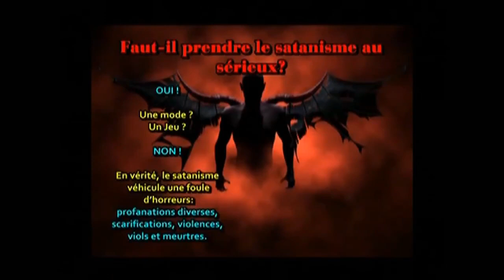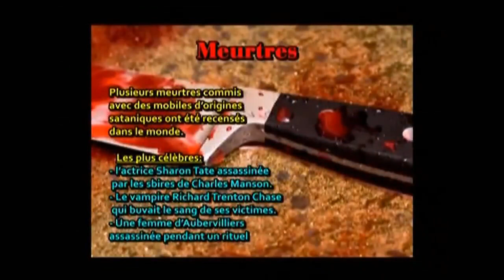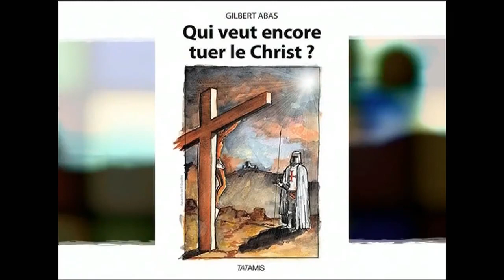Un ancien des RG dénonce les réseaux pédo-satanistes en France